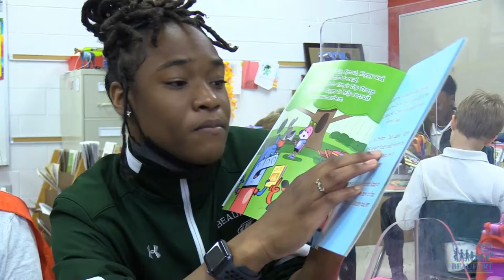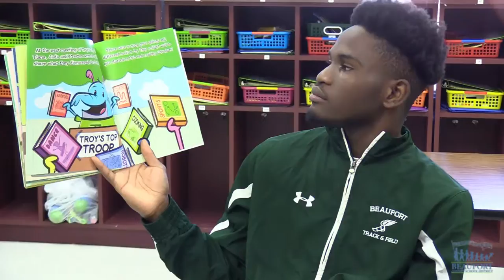2nd & 7 Foundation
Beaufort High School and Coosa Elementary School have teamed up to partner with the 2nd & 7 Foundation to promote literacy through positive role models.